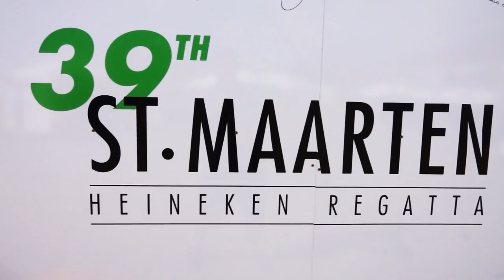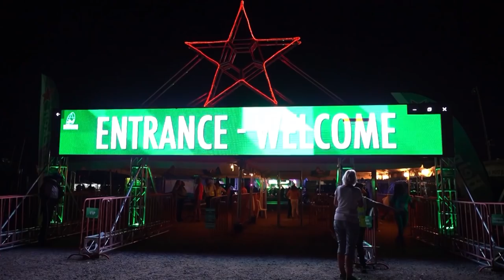39th St. Maarten Heineken Regatta - Documentary